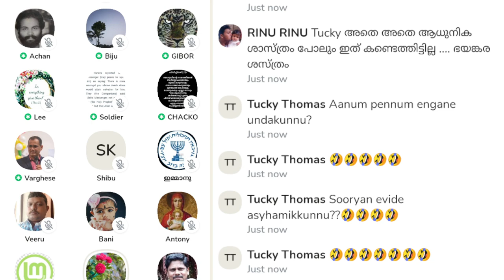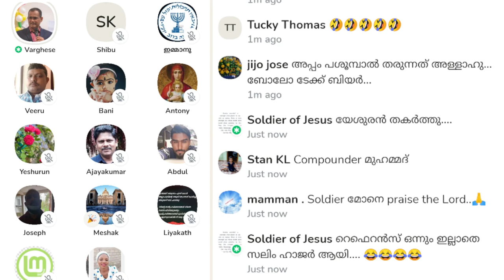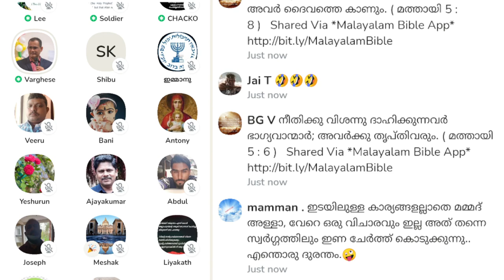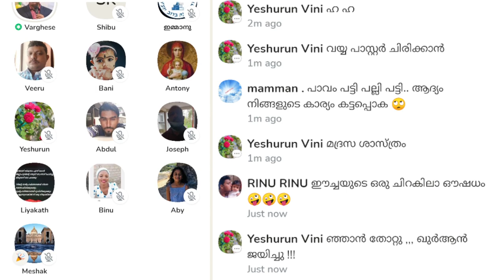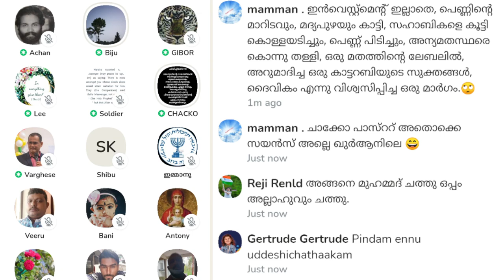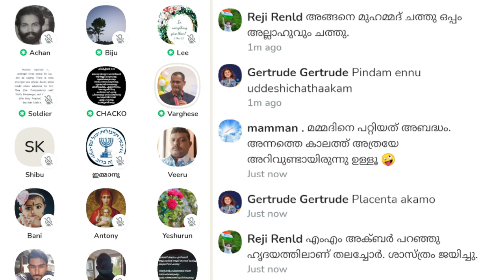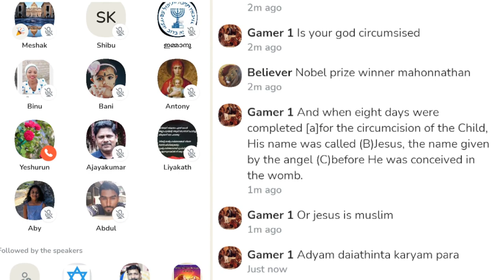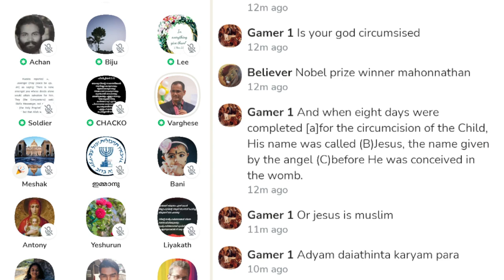എങ്ങനെ വെട്ടണം എന്ന് കൃത്യമായി പറഞ്ഞ അള്ളാഹു; എങ്ങനെ നിസ്കരിക്കണമെന്ന് പറയാൻ മറന്നുപോയി!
എങ്ങനെ വെട്ടണം എന്ന് കൃത്യമായി പറഞ്ഞ അള്ളാഹു; എങ്ങനെ നിസ്കരിക്കണമെന്ന് പറയാൻ മറന്നുപോയി! Varghese M Samuel | Chacko Pastor | Clubhouse Malayalam Discussion